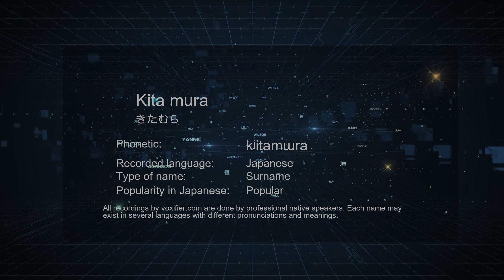How to Pronounce Kita mura (きたむら) in Japanese - Voxifier.com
This is the Japanese pronunciation, gender, and phonetics recording of the name Kita mura (きたむら). The same name may exist in other languages with different pronunciations. Check the meaning of name along with other possible pronunciations or similar names for free Voxifier uses the help of expert linguists to simplify pronunciations by replacing some special sounds with sounds more commonly available across all languages.